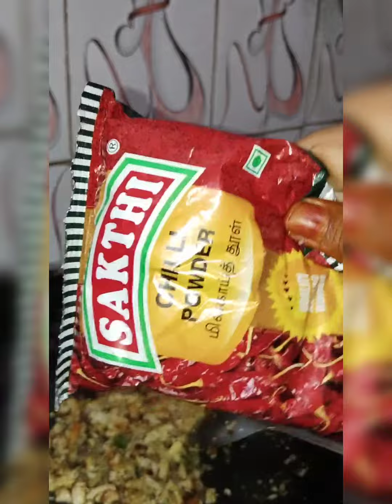howtomakechickenfriedrice homemade trending 🤤🤤🤤